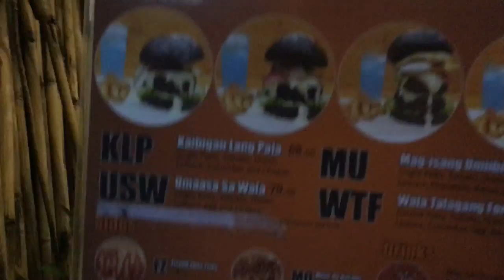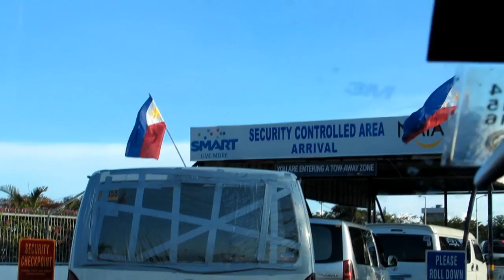HUGOT BURGERS + GOING TO AIRPORT | VLOG #5